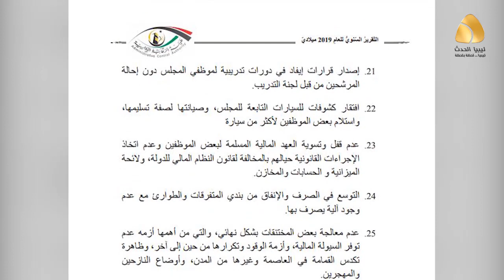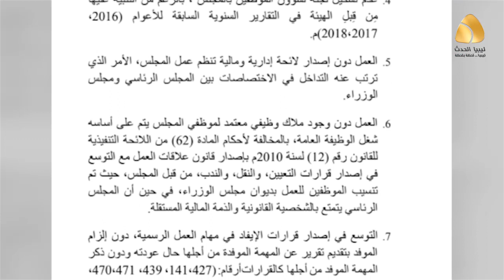تقرير مفزع للرقابة الإدارية بطرابلس يكشف عن فساد مستشرٍ داخل أروقة الصخيرات